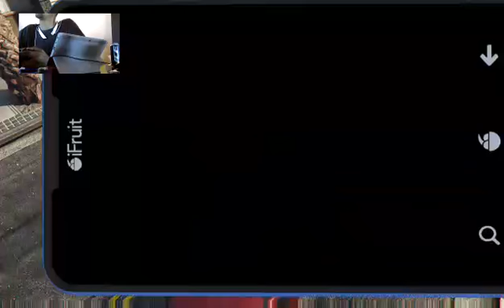NO HEISTS so everyone must DIE !!!! GTA V CREW ACTION....."parental advisory" - 5 / 12